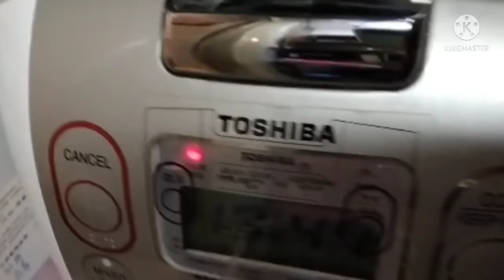Thinking About what food to serve for Dinner.